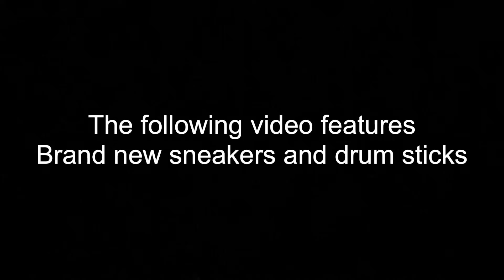THAT’S THE DUMBEST IDEA I’VE EVER HEARD